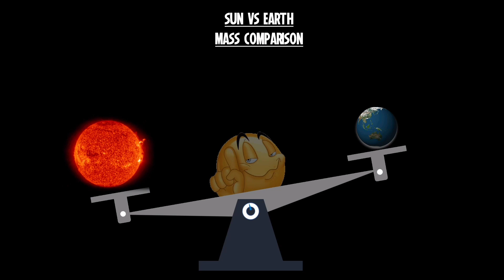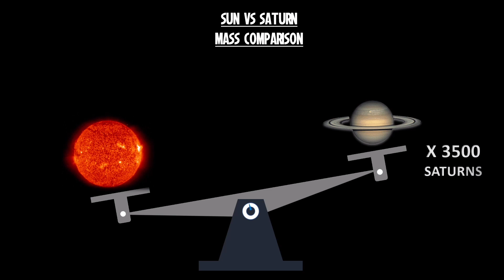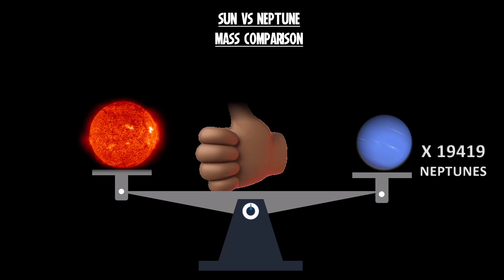Sun Vs Planets Mass Comparison | Solar System Planets Mass Comparison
In astronomy, planetary mass is a measure of the mass of a planet-like astronomical object. Within the Solar System, planets are usually measured in the astronomical system of units, where the unit of mass is the solar mass , the mass of the Sun. In the study of extrasolar planets, the unit of measure is typically the mass of Jupiter (MJ) for large gas giant planets, and the mass of Earth (MEarth) for smaller rocky terrestrial planets.
The mass of a planet within the Solar System is an adjusted parameter in the preparation of ephemerides. There are three variations of how planetary mass can be calculated:

If the planet has natural satellites, its mass can be calculated using Newton's law of universal gravitation to derive a generalization of Kepler's third law that includes the mass of the planet and its moon. This permitted an early measurement of Jupiter's mass, as measured in units of the solar mass.

The mass of a planet can be inferred from its effect on the orbits of other planets. In 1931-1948 flawed applications of this method led to incorrect calculations of the mass of Pluto.

Data from influence collected from the orbits of space probes can be used. Examples include Voyager probes to the outer planets and the MESSENGER spacecraft to Mercury.

Also, numerous other methods can give reasonable approximations. For instance, Varuna, a potential dwarf planet, rotates very quickly upon its axis, as does the dwarf planet Haumea. Haumea has to have a very high density in order not to be ripped apart by centrifugal forces. Through some calculations, one can place a limit on the object's density. Thus, if the object's size is known, a limit on the mass can be determined. See the links in the aforementioned articles for more details on this.
In this channel we will Provide educational videos in entertainment way.